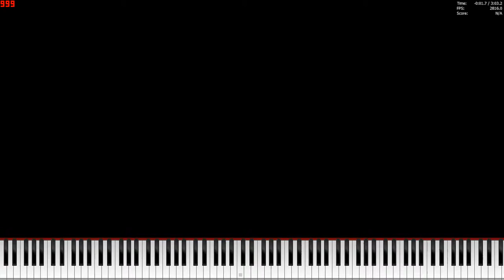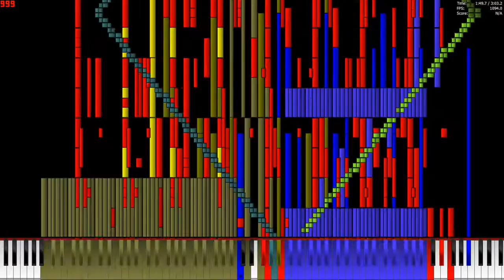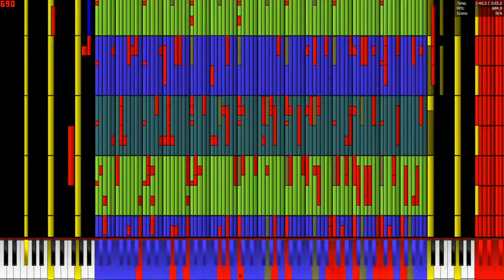[Black MIDI] Septette for the Dead Princess 675.000 notes